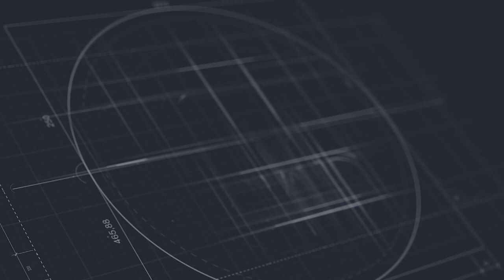How to make a film in 30days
Basic steps of film making

1. deciding the genre
2. story writing
3. screenplay writing
4. casting & Budgeting
5. Technicians
6. location
7. distribution & marketing